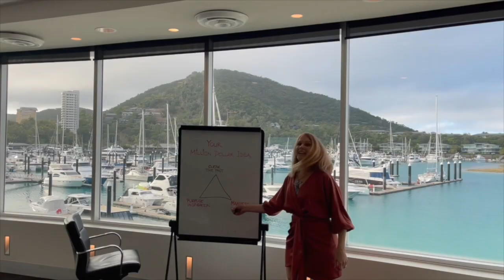What Is The Best Way To Achieve Success?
In this Video, Sonja Rechnitzer explains ‘What Is The Best Way To Achieve Success’ in all areas of life, and shares her secret to success by using the power of intuition and removing limiting beliefs.

At Intuition Wisdom we teach you how to tap into your intuition, trust your intuition, and how to find your purpose in life to achieve success, fulfillment and financial freedom. We help you to overcome limiting beliefs, so you can finally use the Secret Law Of Attraction to create the life you've always dreamed of.
FREE MASTERCLASS: HOW TO TAP INTO YOUR INTUITION, YOUR SECRET WEAPON!

In this Masterclass you’ll learn how to use the FULL POWER OF INTUITION to transform every area of your life. You’ll leave feeling confident, clear and ready to step into your power with Sonja's 3 SECRETS to unlocking and trusting your intuition.

FREE (normally $297)
FREE MASTERCLASS: HOW TO FIND YOUR PURPOSE IN LIFE
…AND ACHIEVE SUCCESS, FULFILMENT AND FINANCIAL FREEDOM

In this Masterclass you’ll learn how to break free from the rat-race, become unstoppable in the face of obstacles, and create a life you LOVE, living your purpose in life, making a difference to yourself and others.

Intuition Wisdom Founders Daniel Rechnitzer and Sonja Rechnitzer have taught millions of people around the globe a blueprint for manifesting your dream life by connecting to your full power of intuition and discovering what is the purpose of life: